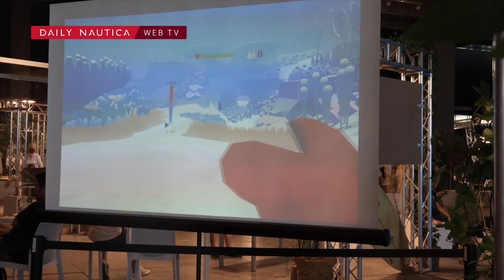Innovation Village: all’Ocean Live Park le soluzioni più tecnologiche per la tutela del mare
Le start up che hanno vinto la Call for Innovation del Genova Blue District presentano le loro proposte sostenibili nella cornice dei valori di The Ocean Race. Daily Nautica ha provato per voi il simulatore di realtà virtuale dell’azienda Moebeus